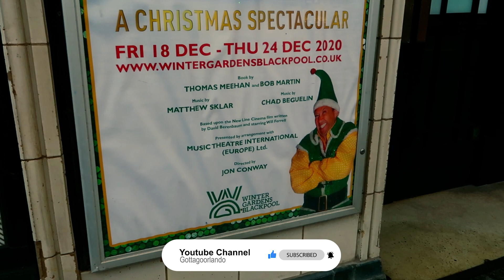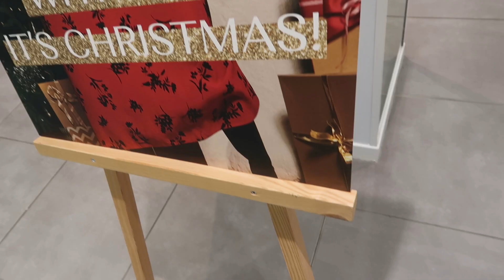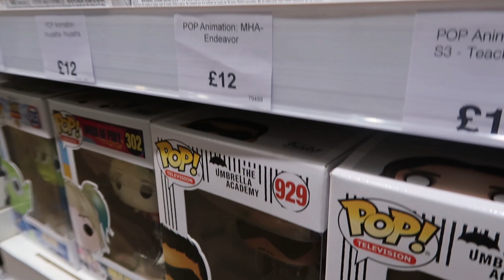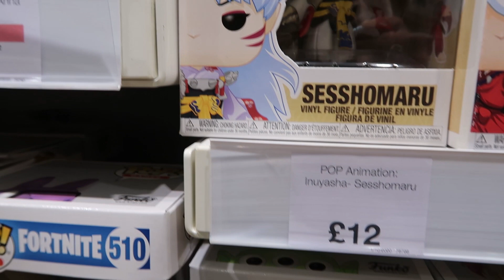ITS THE LAST SATURDAY BEFORE CHRISTMAS! IN BLACKPOOL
Did you know it the last Saturday before Christmas? We head out into our town to see what is new and what is happening on this last Saturday. We head into some of our fav shops such as Menkind for an amazing collection of Pops, Primark for our last bits and New Look. We also see some that some well known names are leaving our hight streets. It’s sad times for a lot of workers in our town and we hope that everything works out for them.
Thank you to all the great people we meet along the way

Below is all the equipment used to make this vlog. And links for music and software used.
Camras used:
DJI Osmo Pocket Extension Rod
Neewer LED Light Ring (Home Vlogging)